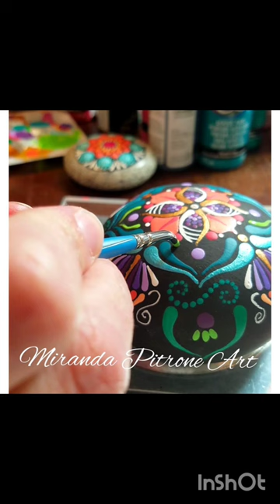Relaxing Painting Swipes, Swooshes, Comma Strokes, for your mandalas, with any tool.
Capcouriers white stones

The Angled Brush
Nail Dotting tools

Turntable/Lazy Susan: Round
Decoart Metallics pack
DecoArt Americana Sampler Pack
Decoart Triple Thick Varnish

As an Amazon Associate and Arteza Affiliate I periodically earn from qualifying purchases made on any of the paid links that I have posted in the description of my videos.This is costs you nothing and I use a substantial amount of this to put right back into my business and finding great products to use.
Thank you for you support of my art.